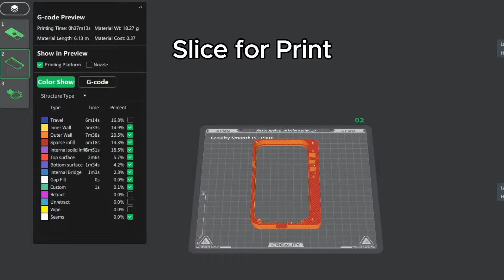3d printed Handheld GBA Console Style front mounted button iPhone 15 pro Cover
Download for print